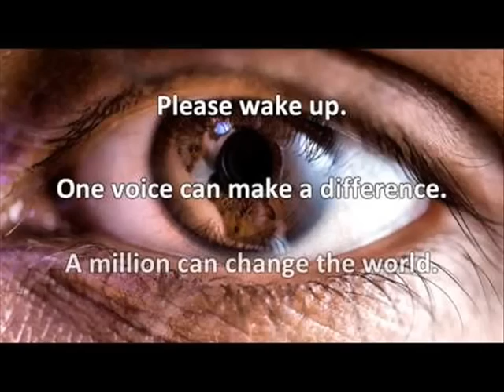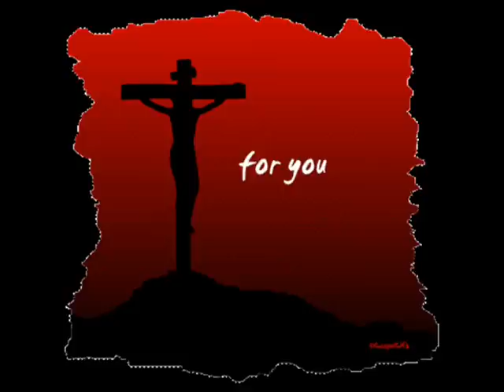Part 1... Jay Z ''CODEX'' ... On To The Next One...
On To The Next One... Codex 2010